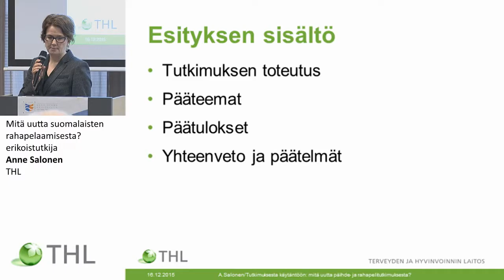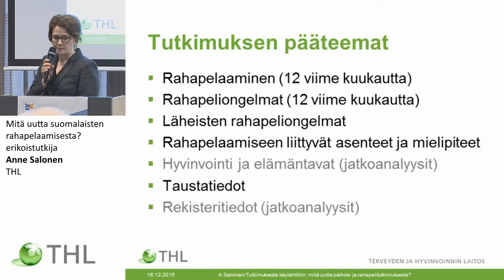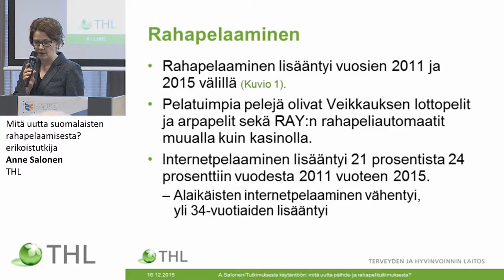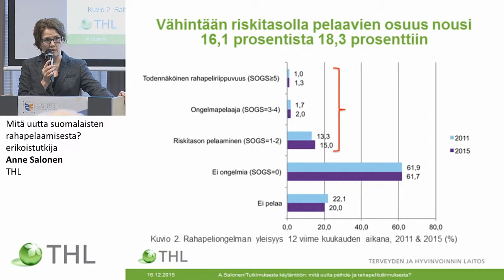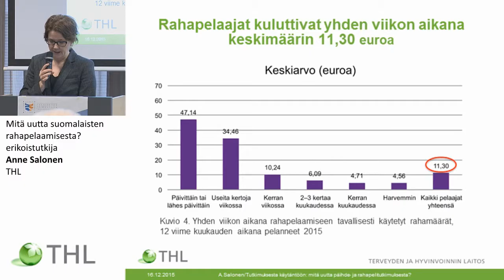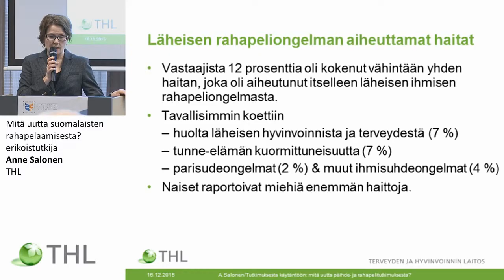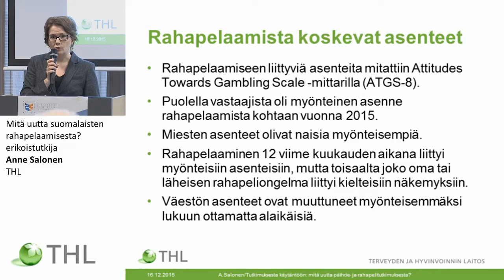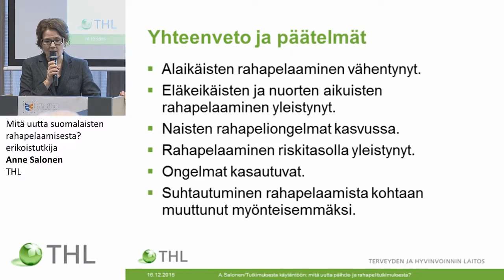Mitä uutta suomalaisten rahapelaamisesta? erikoistutkija Anne Salonen, THL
Tutkimuksesta käytäntöön: mitä uutta päihde- ja rahapelitutkimuksesta?